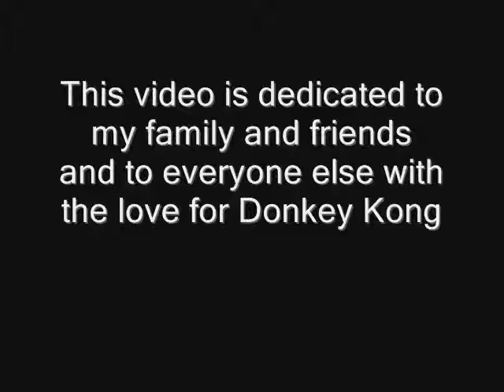Donkey Kong NESMike